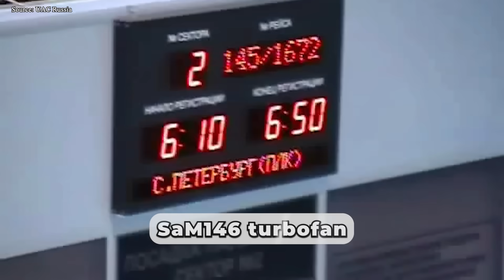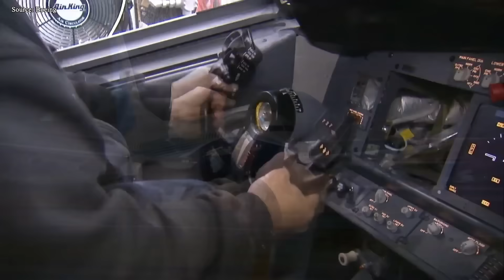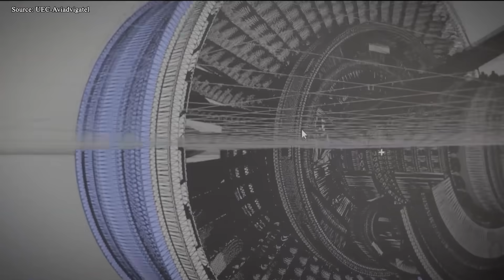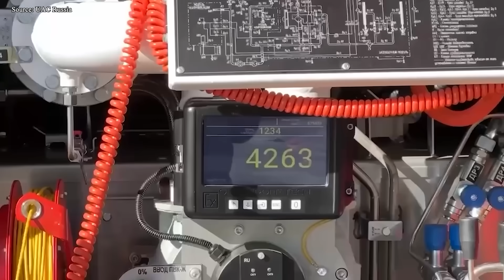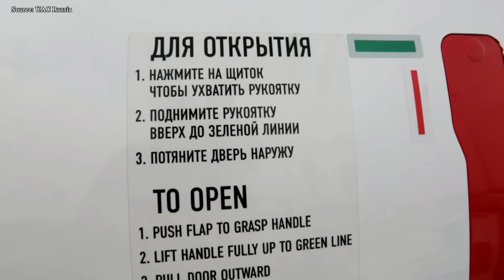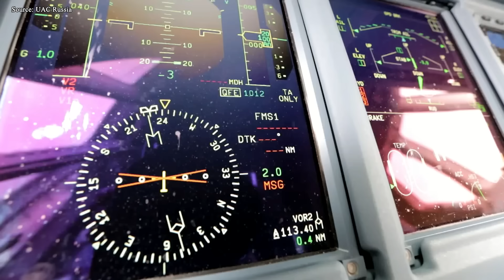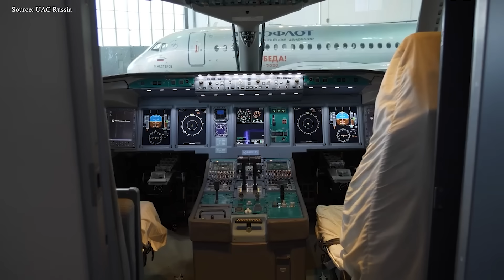This is How Russia’s SJ-100 Jet OUTSMARTED Boeing & Airbus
00:00 Intro
00:45 SSJ 100: Origins and flight testing
04:27 How did Sukhoi beat the giants?
06:43 Double win
09:47 Challenges ahead
Once upon a time, the skies belonged to two giants, Boeing and Airbus, with wingspans that stretched across every continent, their dominance undisputed. But deep in Russia, amid sanctions, political tensions, and fading industrial pride, engineers have begun to build something few believed possible: the Superjet 100. It was born not of luxury or unlimited budgets, but of resilience, defiance, and a desire to reclaim the skies. Every bolt and wing speaks of survival in a divided world. Why is Russia now daring to challenge the giants? And how did this underdog become a symbol of resistance in modern aviation? Let’s find out.
SSJ 100: Origins and flight testing
The Sukhoi Superjet 100 (SSJ 100) was developed as part of Russia's strategic plan to modernize its civil aviation industry starting in 2000. Created by the Sukhoi Civil Aircraft Company, a division of UAC, the project aimed to produce a modern regional jet to compete internationally with Western models such as the Embraer E-Jet and Bombardier CRJ. In design, the SSJ 100 is a 75 to 100 seat regional airliner, effectively serving short to medium-haul routes. Development began with the goal of replacing older Soviet-era regional aircraft such as the Tupolev Tu 1 3 4, which had safety and operational limitations. The aircraft's seating capacity typically ranges from 87 to 98 passengers, depending on configuration, and has a maximum takeoff weight of 46 to 49 tonnes. The aircraft is powered by a PowerJet SaM 1 4 6 turbofan engine, a joint development between Russia and France that combines modern technology with lower operating and maintenance costs. In terms of flight testing, it completed its first test flight on 19 May 2008 in Komsomolsk-on-Amur, Russia.
 The first flight lasted about 65 minutes and was piloted by senior test pilot Alexander Yablontsev and test pilot Leonid Chikunov. During the flight, the aircraft climbed to an altitude of about 1,200 meters, performed four runway crossings in a racetrack style landing, and then landed successfully. Before the first flight, the prototype underwent extensive ground testing, including taxi and run tests at increasing speeds of up to 162 kilometers per hour. The aircraft was equipped with a nose crane to measure static air pressure for testing purposes; The crane was then removed after calibration.